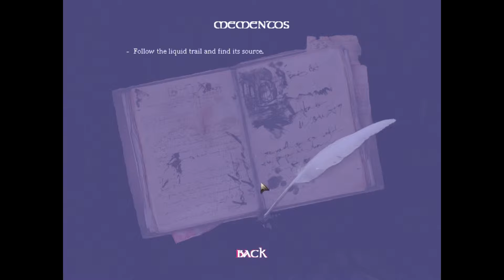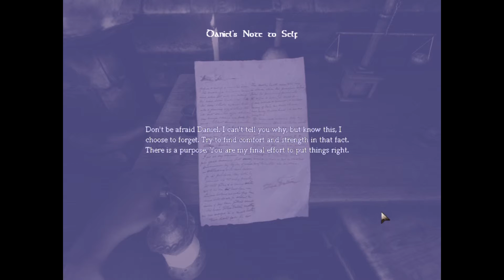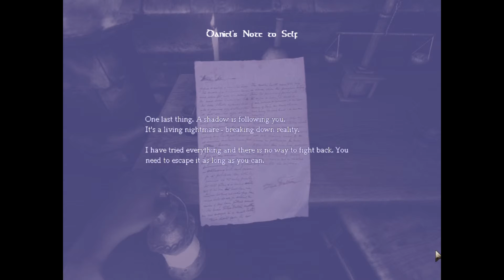Probably the worst decision i have ever made !! | Amnesia the dark descent #1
Superscribe and like to support me !! thanks :)